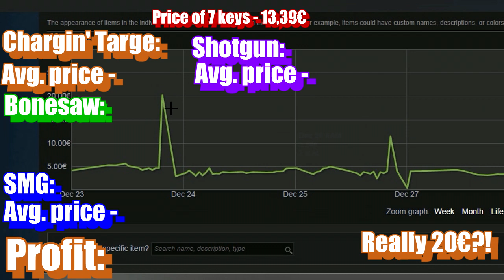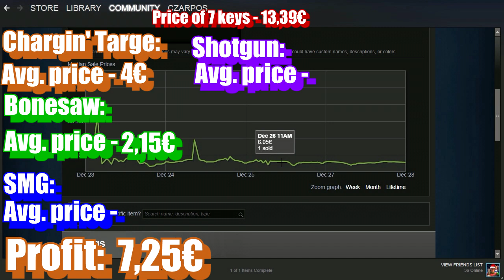TF2: Naughty Winter Crates 2014 Uncrating! [**LEGIT PROFIT**]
Hey, I wanted to open few crates to get some good stuff and I was a little disappointed. Then I realised it wasn't that bad, because I actually made 6€ profit :D. I forgot about the Backburner so it will be Avg. price - 4,42€, then 9,84€ Profit!!!  I just need to wait until 4th January so I can sell it. If you want to buy these from me just add me on steam!